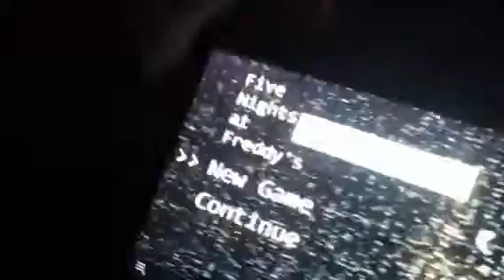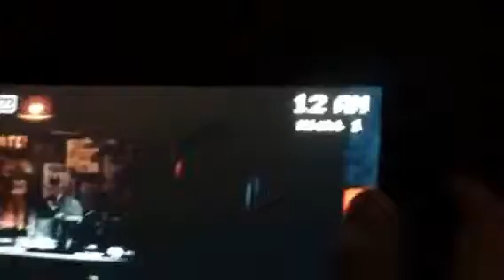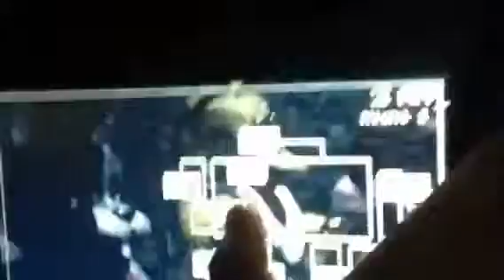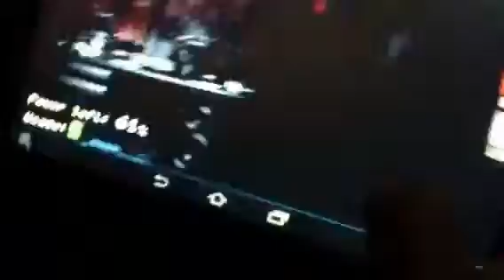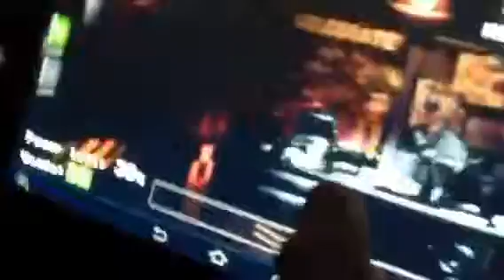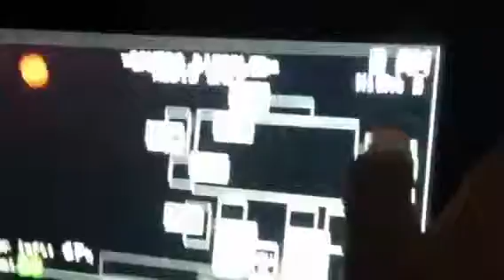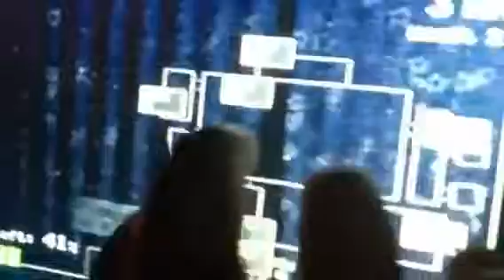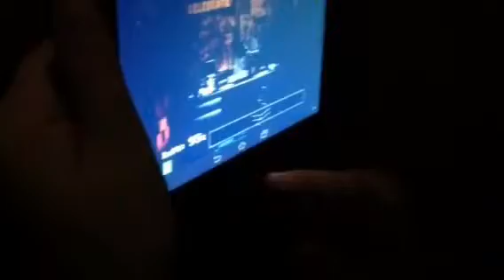FIVE NIGTHS AT FREDDYS PART 1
This was sooooo fun to make and it was scary! If you haven't played five nights at freddys go play it it's awesome!
                                          -Kata